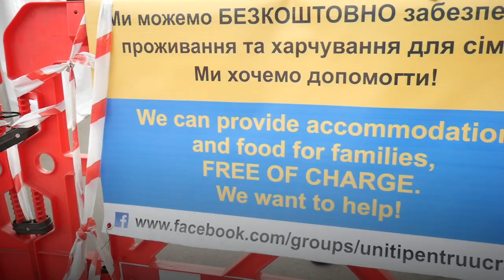UNICEF opens the first Blue Dot hub for Ukrainian refugees at The Sighetu Marmației border cross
The Sighetu Marmației Blue Dot is the first of many Blue Dots that UNICEF is helping to set up at the border in response to the crisis in Ukraine to provide support and continuity of services to children and women, especially the most vulnerable such as unaccompanied minors, children with disabilities and children from Residential Centers.